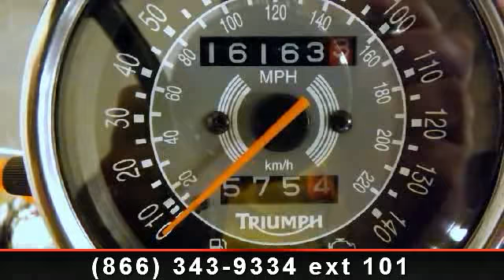2009 Triumph Bonneville SE - - Peoria, AZ 85381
Super Clean Cafe Style!